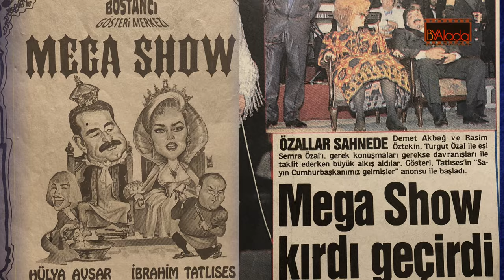OLGUN ŞİMŞEK; 'Komik' ve Kötü' Adamın Hayatı İtirafları "Babam Kürt-Solcu Diye Hep Sürgün Edilirdik"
olgunşimşek yılmazerdoğan karaağaçdestanı Olgun Şimşek'i 90'lı yıllarda bir komedi oyuncusu olarak tanıdık, İbo Şov'dan Bir Demet Tiyatro'ya uzanan bir serüveni vardı...Saf temiz delikanlıları oynuyordu sonra sadece komik olmadığı anlaşıldı, dizilerin en arıza en kötü adamlarını canlandırmaya başladı... Hem beğenildi hem de şaşırttı... Peki ekran önünde böyle kılıktan kılığa giren ve medyaya pek konuşmayan ünlü oyuncu aslında kim? Bu çalışmamızda Olgun Şimşek'in bilinmeyenlerini derledik...